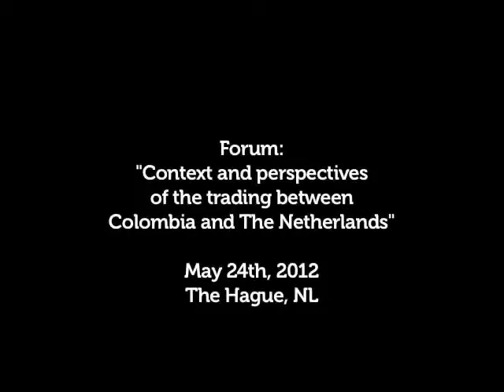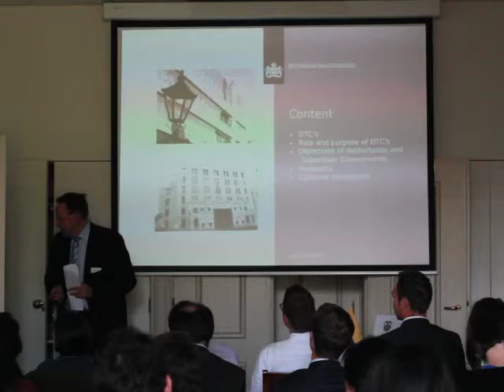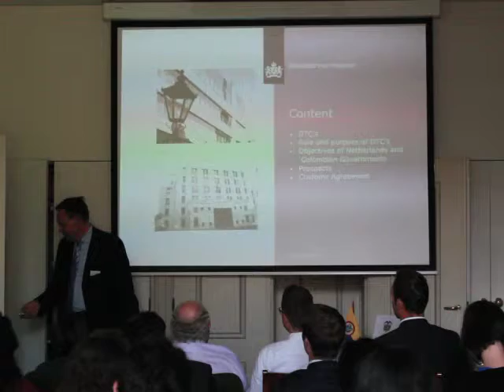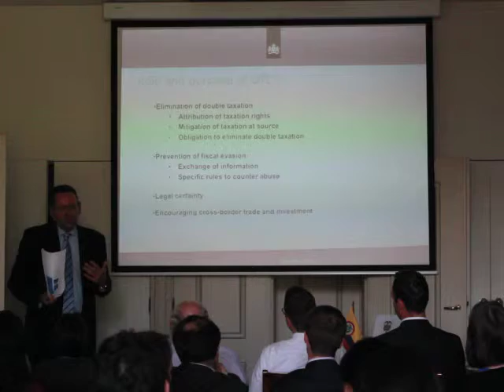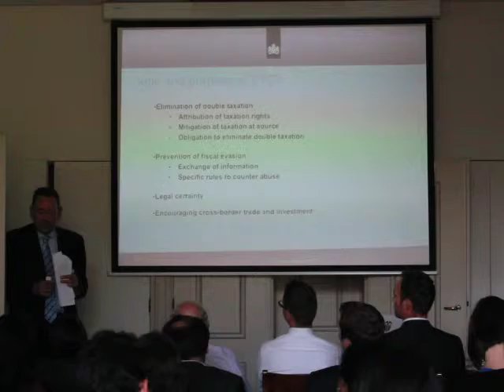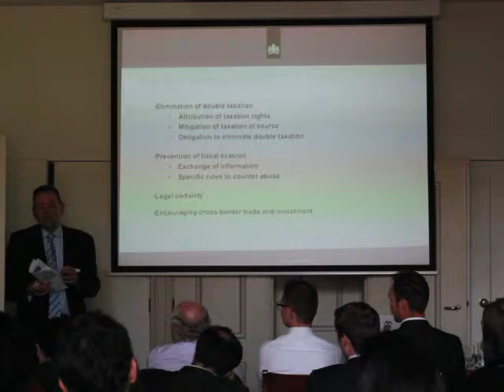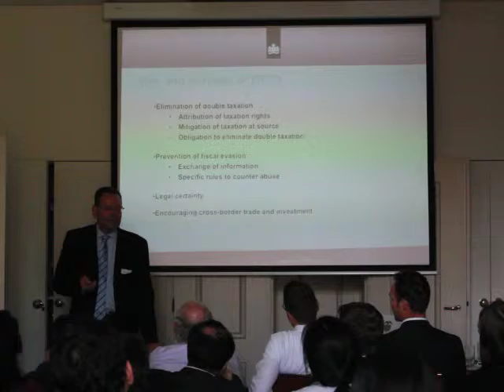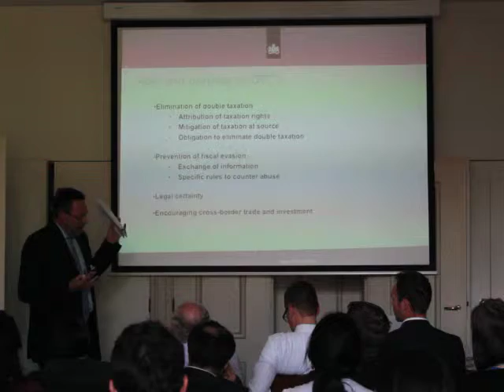Arno Oudjin - Institutional support and legislation for bilateral trade (Part 1/2)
ARNO OUDIJN, Head of the section Bilateral Affairs, Ministry of Finance
'Institutional support and legislation for bilateral trade'

Arno Oudijn is head of the Bilateral Affairs Division of the International Tax Policy and Legislation Directorate of the Netherlands Ministry of Finance. This division conducts negotiations on Conventions on the elimination of double taxation and the prevention of fiscal evasion (DTC's). This division is also working on so-called mutual agreement procedures. Such procedures provide  an instrument for the competent authorities of the contracting states to solve individual cases of double taxation under DTC's for instance transfer pricing-issues, difference in opinion in interpretation   Arno Oudijn has obtained a master degree in Tax law at Leiden University (1987). He has worked for the Dutch Tax and Customs Administration in a Large Enterprises Unit (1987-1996) and as a senior policy advisor in the area of tax policy and legislation (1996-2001). Prior to his current role he was head of the Labour and Capital Income taxation Division (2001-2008).

The Ministry of Finance guards the national treasury and works towards ensuring the Netherlands is financially healthy and prosperous. The Ministry of Finance oversees the responsible and effective spending of government resources, makes rules to ensure a stable financial system and oversees the quality of financial institutions. The Ministry of Finance also works on equitable and solid tax legislation. The Dutch Tax Administration, part of the Ministry of Finance, levies and collects taxes.